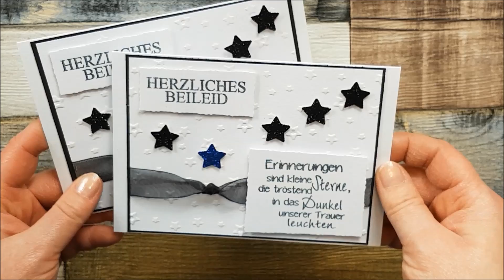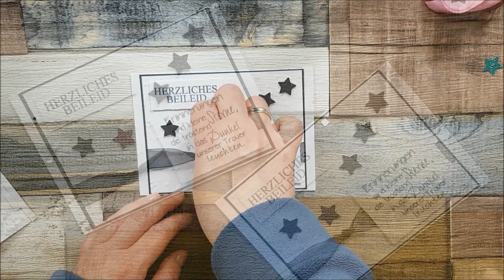Sternen - Trauerkarte selber basteln | Kartenbasteln DIY IDEE [Tutorial | deutsch]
Erinnerungen sind kleine Sterne, die tröstend in das Dunkel unserer Trauer leuchten.
Ein Farbklecks für den den man verloren hat.
Schritt-für-Schritt erklärt.
Materialliste findet Ihr unten in der Infobox.

** Produkthilfsmittel / Videohilfe: Mit einigen Artikeln (Papierschneider, Stanzer, Stempelfarbe, Stempel) wurde mein Video Bedingungslos von der Firma unterstützt - vielen Dank dafür!